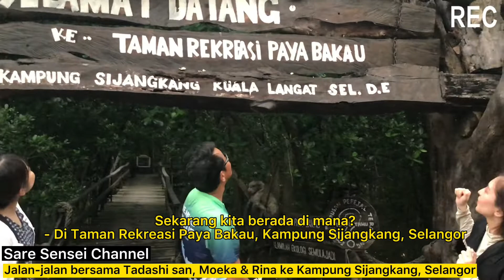Bawa Tadashi san, Moeka dan Rina jalan-jalan Kampung Sijangkang, Selangor.